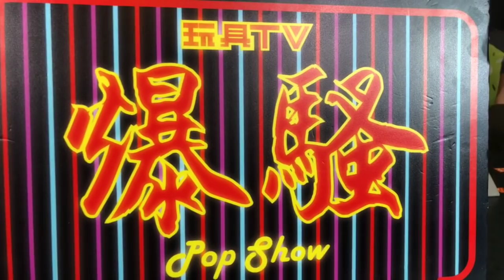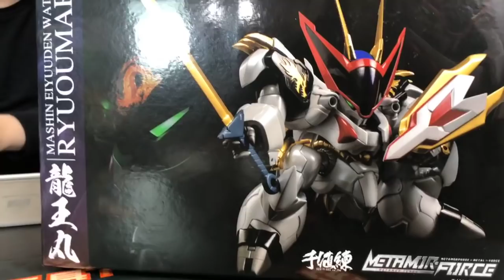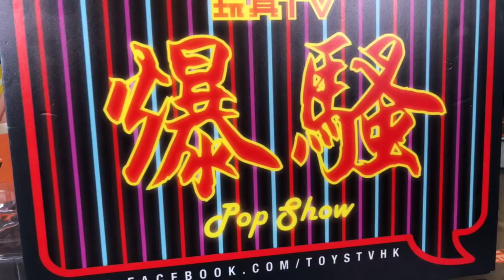TOYSTV S9 E1 P3「爆玩具」Sentinel METAMOR-FORCE 魔神英雄傳 龍王丸+專用鋼衣 Mashin Hero Wataru Ryuoumaru +Metal Jacket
Program host: Toyswalker-Dick.Po, Elman, David